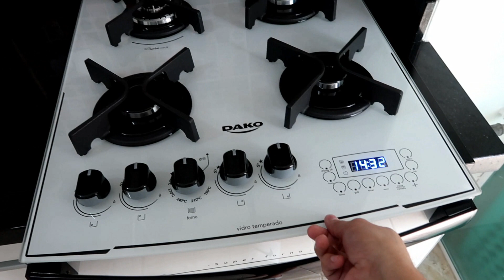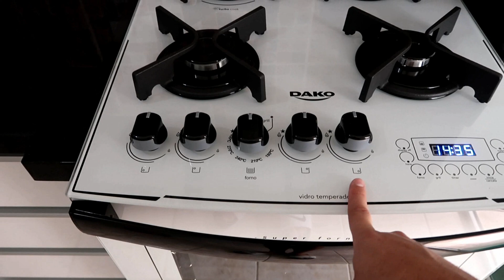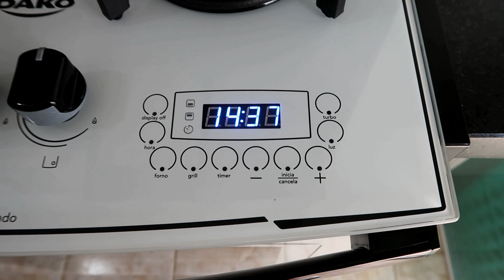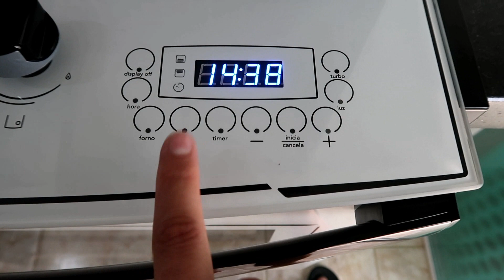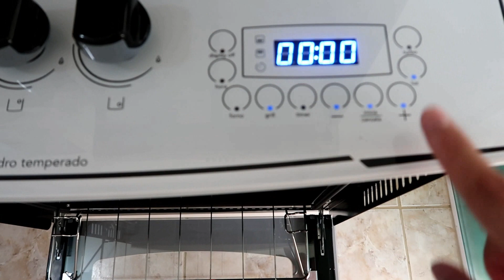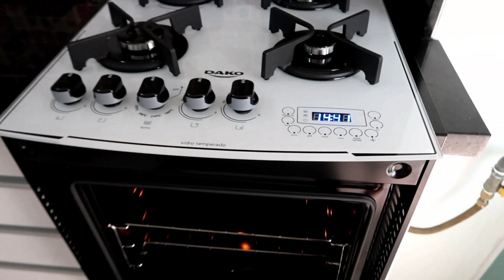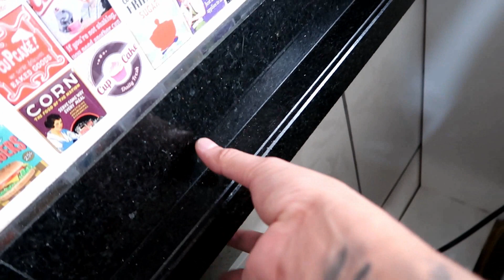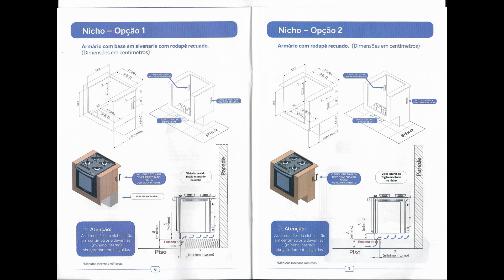Dako fogão de embutir Dakolors - Resenha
Links para compra do fogão: